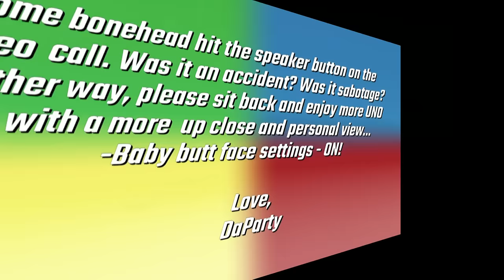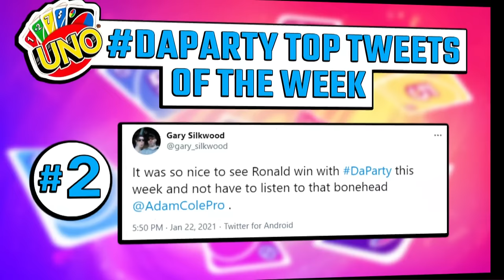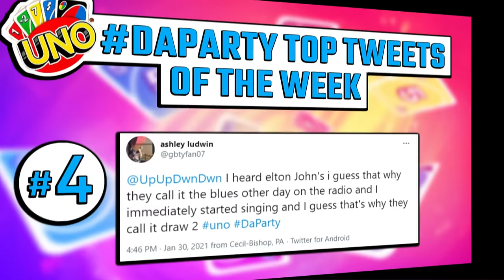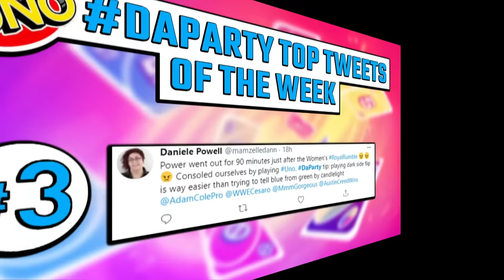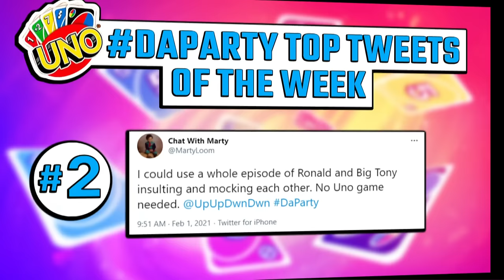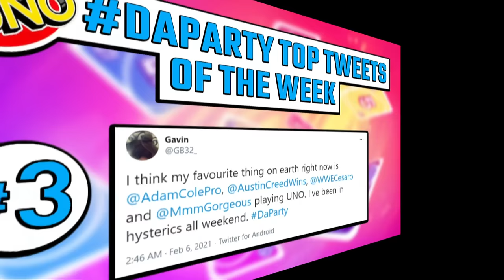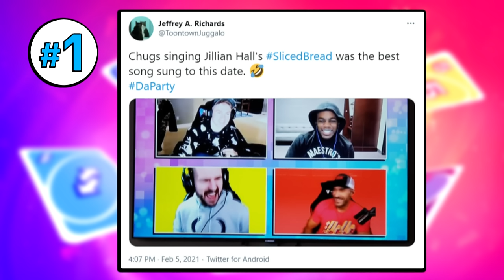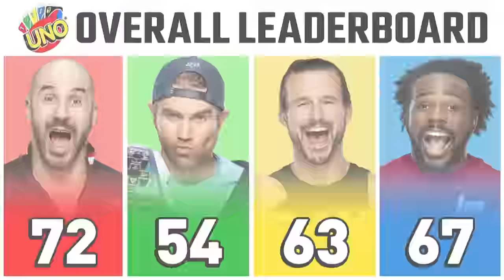UpUpDownDown Uno Replay: Episodes 45 through 48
Relive some of the best Uno play this side of the internet with Austin Creed and friends as they scheme, bluff, taunt, and play their way through some of the most intense games ever seen on UpUpDownDown!
Follow UpUpDownDown for new episodes!